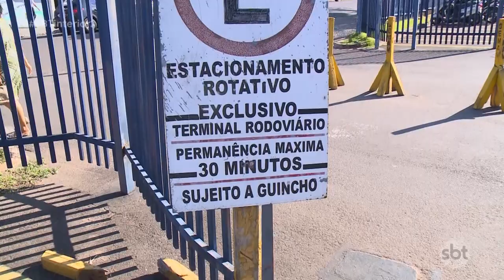Multas por zona azul aumentaram mais de 500% em Presidente Prudente